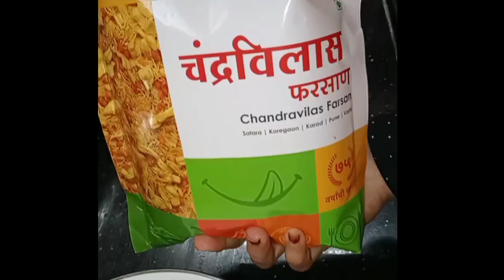Sunday Routine Vlog sundayvlog Inaaya Ke School Project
missal paw recipe
mutton Recipes
school project
seed balls
planting